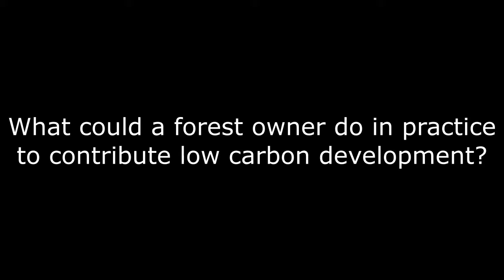Low carbon actions which forest owner can do. Tuomo Takala.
In this video, researcher Tuomo Takala will explain to you what kind of low carbon actions forest owners can do.